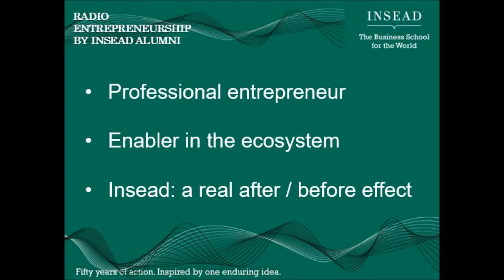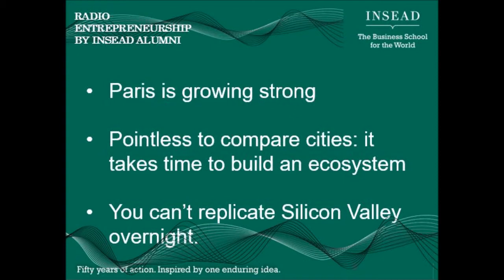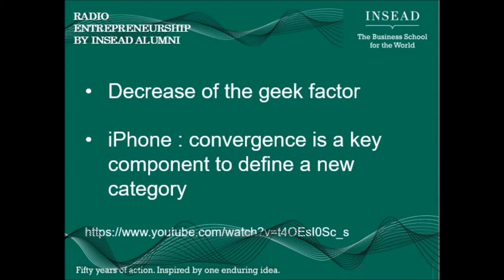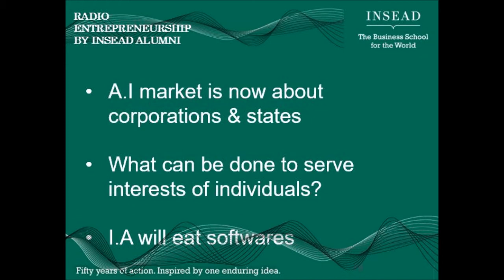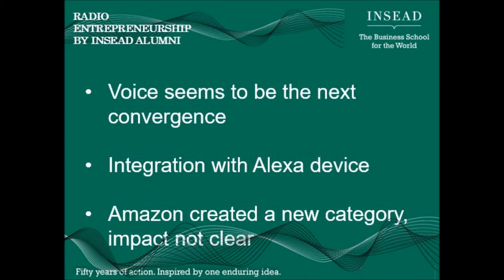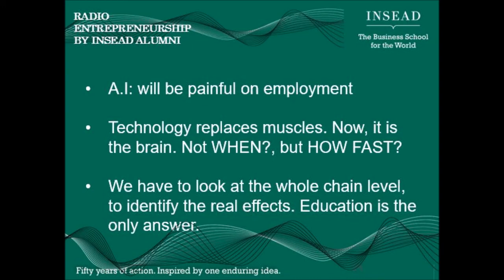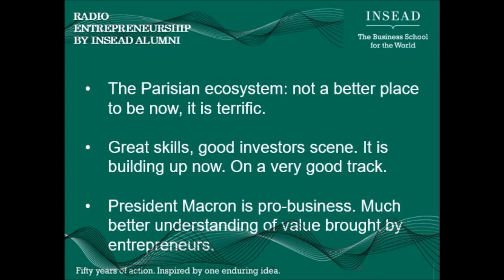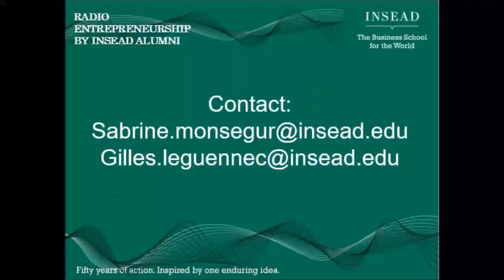Yann Léchelle - Convergence & Startup creation - 2017-05-24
Today,  Radio Entrepreneurship by INSEAD Alumni' guest is Yann Léchelle, COO of SNIPS, professional entrepreneur with exceptional track-record. Topic: Convergence analysis & Startup Creation.